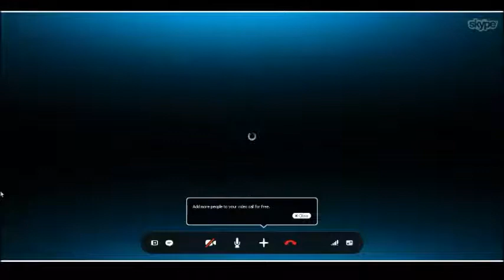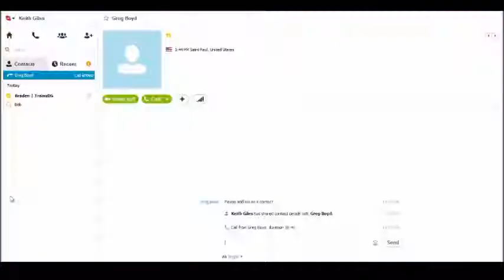Subversive Radio: Interview with Greg Boyd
Keith Giles and Greg Boyd engage in a video Skype conversation about following Jesus into nonviolence and why Christians in America  should move away from violence and embrace a Kingdom identity.